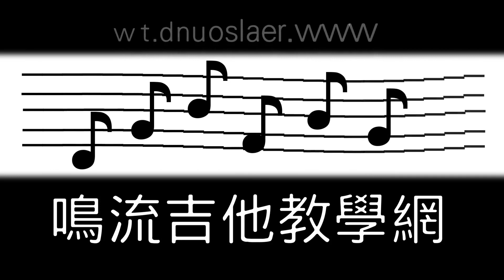寶貝 - 張懸 阿隆老師吉他演奏 (Guitar Cover No.144)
想要獲得吉他譜、教學影片的朋友，請訂閱頻道跟公開分享這部影片之後，再使用LINE或Facebook截圖回傳給阿隆老師知道，待確認完成將可取得網址鏈結。

全曲演奏教學、吉他譜盡在「鳴流吉他教學網」